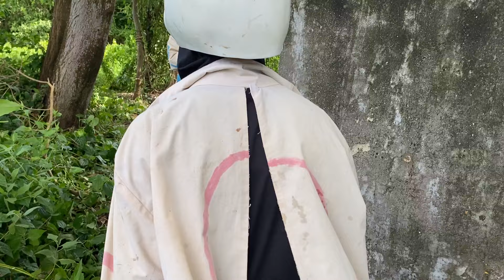Căng : 606 Bị Quái Vật Đầu Lợn Tấn Công 404 Lo Lắng